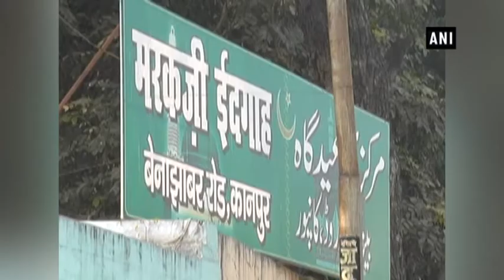For last three generations, this Hindu family takes care of 'Eidgah' - Uttar Pradesh News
Kanpur (U.P.), Dec 25 (ANI): Markazi Eidgah situated in Kanpur city has become a centre of religious unity, fostering a great bond of brotherhood among the residents here.